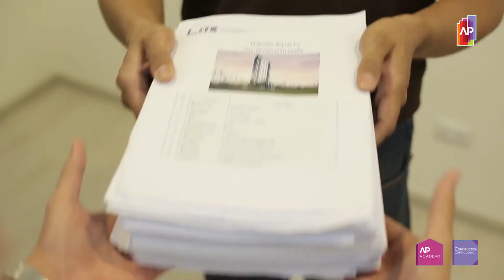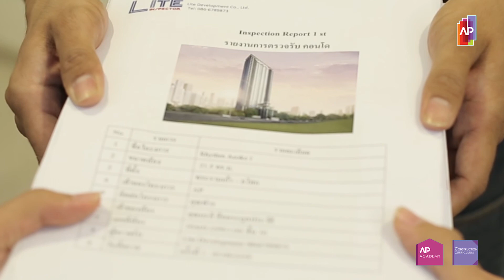[Hiright Production] : AP วิธีรับมือกับบริษัทตรวจรับห้อง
Investory Museum

Client : AP Academy
Production House : Hiright Production

Director : Teeruth Satitkul
Co Director : Phakapong Sarath
Producer : Tatcha Pramuanratkarn
Executive Producer : Wankasem Chutiwongse
Co Producer : Thanida Leankerue
Casting and Modeling : Hiway Star Modeling / Wissuta Kiatchalermkhun